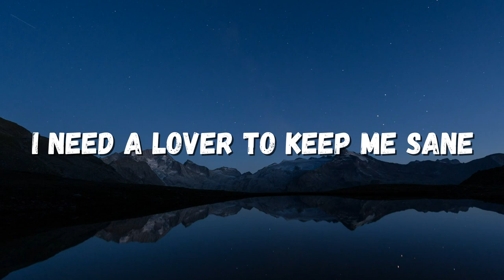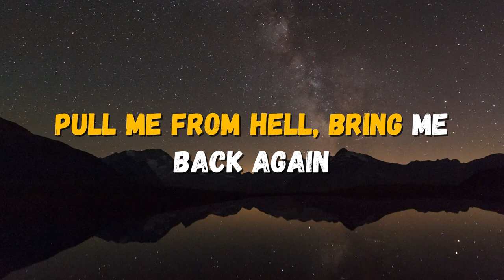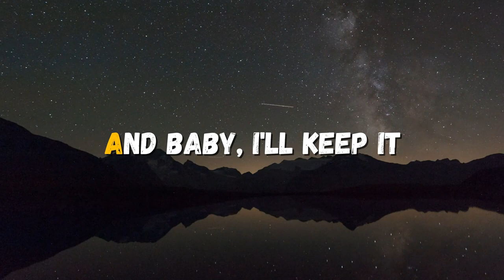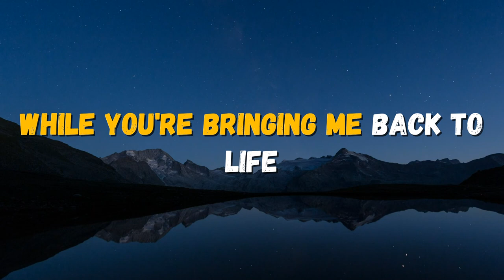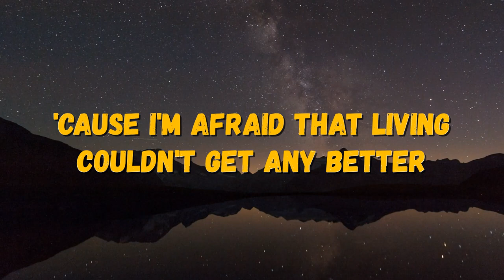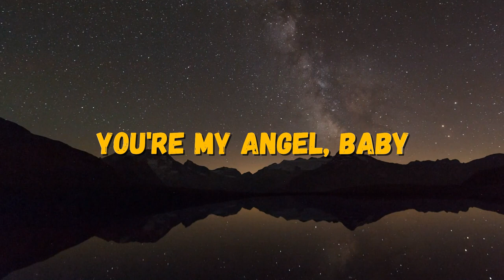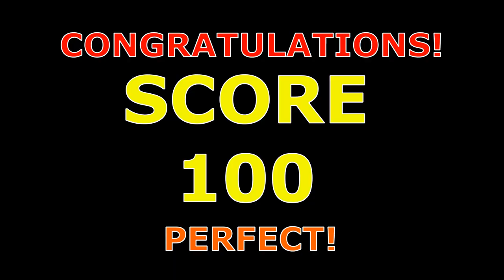Angel Baby Cover (Karaoke) by Gigi De Lana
Angel Baby - Troye Sivan (Original)

"Angel Baby" Cover by Gigi De Lana (Karaoke - Instrumental) is a delightful rendition of the beloved classic, stripped down to its instrumental essence. This version allows you to take the spotlight and become the lead vocalist, as the captivating instrumental arrangement serves as the perfect backdrop for your own performance.

With the absence of vocals, you have the freedom to interpret and bring your unique style to "Angel Baby." Let your voice shine as you embrace the timeless melody and heartfelt lyrics of this beloved song. The instrumental track flawlessly captures the essence and emotion of the original, providing a solid foundation for you to showcase your vocal talents.

Whether you're hosting a karaoke night with friends, practicing for an upcoming performance, or simply enjoying the pleasure of singing, this instrumental version of "Angel Baby" is the ideal companion. It allows you to immerse yourself fully in the music, giving you the freedom to express yourself and make the song your own.

Indulge in the nostalgia of this timeless classic as the instrumental arrangement transports you to a place of pure musical bliss. With the absence of vocals, you can truly connect with the melody, lyrics, and emotions of "Angel Baby" in a personal and heartfelt way.

So grab the mic, gather your friends, or find a quiet corner to let your voice soar with the enchanting instrumental version of "Angel Baby" by Gigi De Lana. This karaoke experience promises to be a memorable journey into the power of music and self-expression. Sing your heart out, create lasting memories, and enjoy the magic of "Angel Baby" in your own unique way.